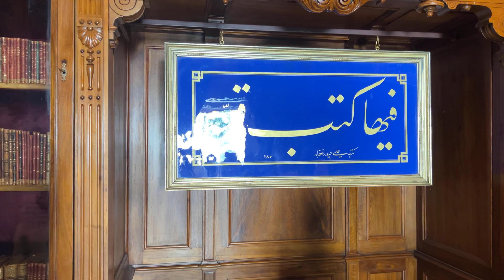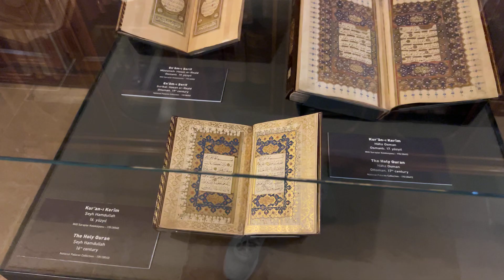اكبر مكتبة تاريخية في اسطنبول افتتاح قصر يلدز من جديد 01